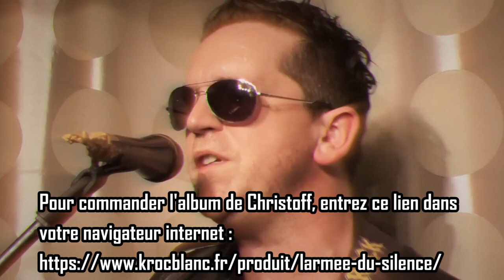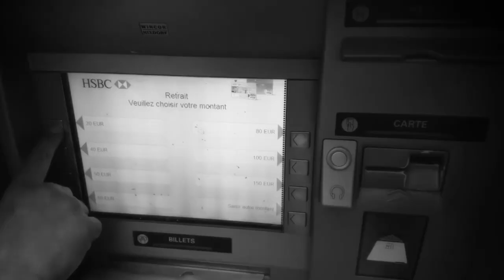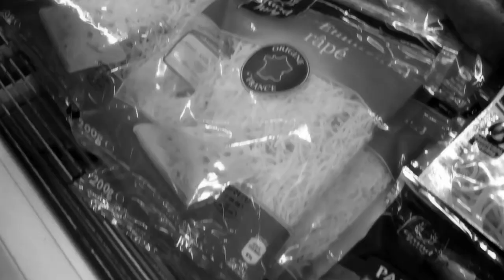Vive l'Europe - Christoff BZH, chanteur breton patriote & Daniel Conversano - août 18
- Ces chansons et son album sont disponibles à l'achat sur le site de Kroc Blanc
- Lien vers les clips vu dans Vive l'Europe :